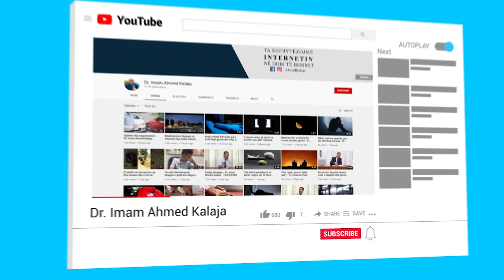A është gjynah të punojmë në ditën e premte (xhuma)? - Dr. Imam Ahmed Kalaja